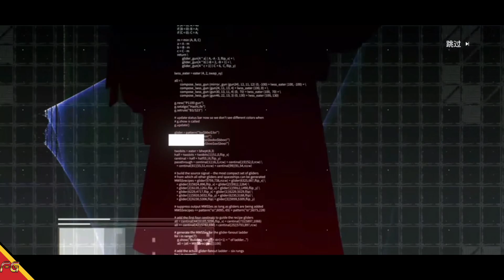Girls' Frontline: Neural Cloud - Beta (Android/IOS) Gameplay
►Download
►Tamanho ~ 1.59GB

🚩▪▪▪▪▶Informações◀▪▪▪▪▪▪▪
📲Suporte de Login: Convidado.